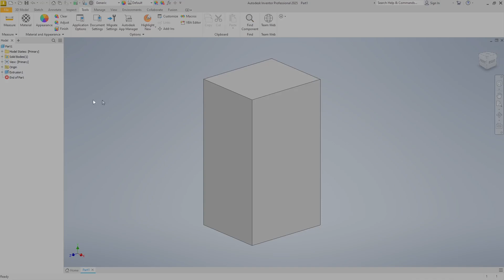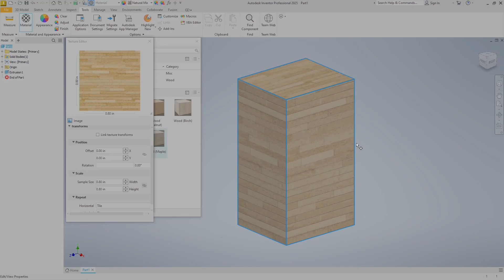Inventor How To Assign Material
Learn how to assign materials to your parts and components in Autodesk Inventor with our step-by-step guide. Improve the realism and accuracy of your designs by properly assigning materials to your models.